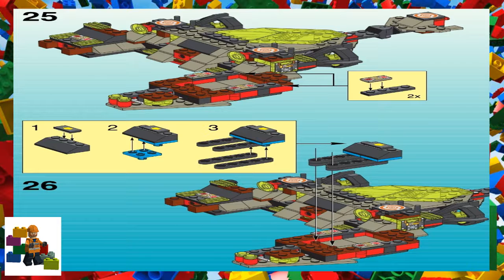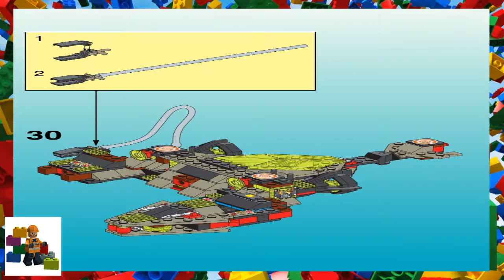LEGO instructions - Aquazone - 6160 - Stingray Lobster